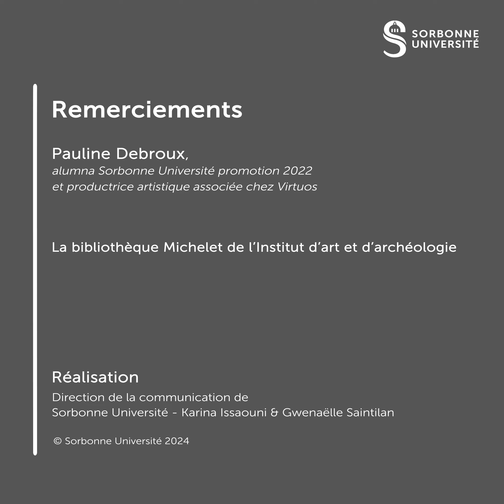Mes études d'histoire de l'art à Sorbonne Université | Paroles d'alumni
🖼📚 Le master Histoire de l'art donne accès à une connaissance approfondie des œuvres d’art depuis l’Antiquité jusqu’à la période contemporaine. Il forme à la recherche par l’acquisition d’outils méthodologiques et critiques dans des domaines variés (étude des musées et du patrimoine, de l'archéologie, de l'histoire, de la philosophie et de la sociologie).

💻🎨  Pauline Debroux est productrice artistique à Virtuos. Elle a suivi le master Histoire de l'art à Sorbonne Université en spécialité Renaissance italienne. Elle nous parle de ses années d'études enrichissantes tant humainement que professionnellement.

Pour en savoir plus sur le master Histoire de l'art : création diffusion, patrimoine

🟣 Paroles d'alumni est une série de témoignages d'anciennes étudiantes et étudiants de Sorbonne Université qui nous racontent leur formation.